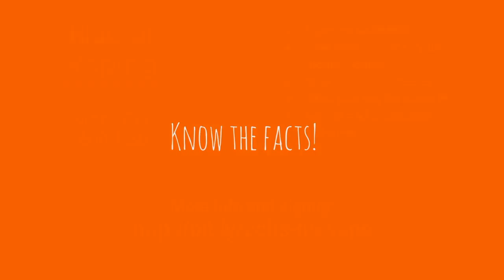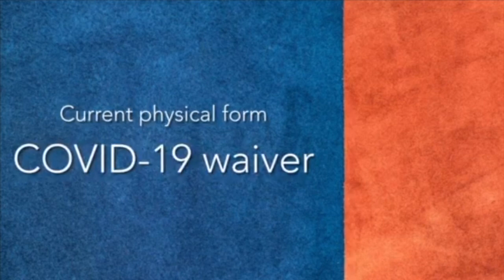COHS WPTV - 11/04/20